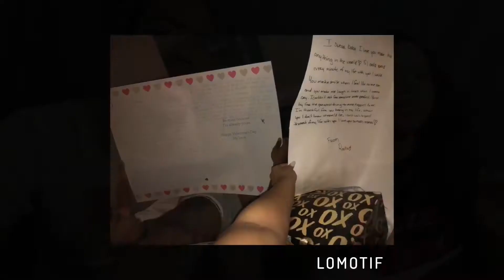WHISPER CHALLENGE!! **Yah’s 3rd Win**